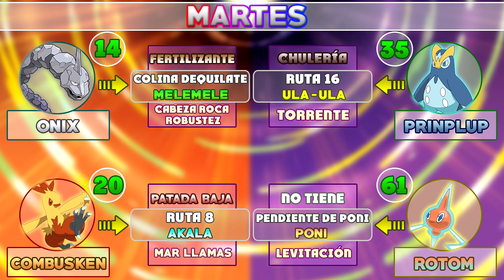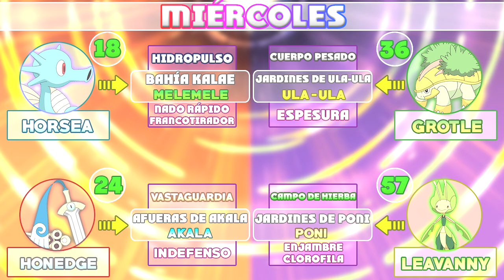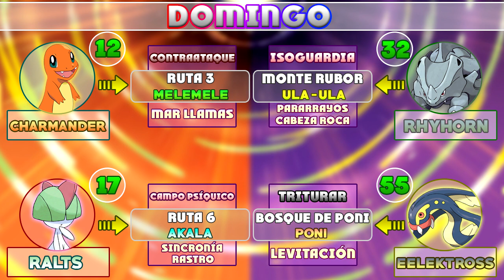TODOS LOS POKÉMON DEL ESCÁNER INSULAR EN POKÉMON ULTRASOL Y ULTRALUNA: GUÍA Y CÓDIGOS QR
La guía más completa del Escáner Insular en Pokémon UltraSol y UltraLuna, además de 5 códigos QR Pokémon especiales que dan más puntos!
También veremos todos los pokémon que se pueden conseguir en el Escáner Insular por día de la semana, movimiento huevo, habilidades, nivel y localización!
Con esta guía, ningún pokémon se te podrá resistir!

Si te ha gustado, un LIKE me ayudará mucho! Muchas gracias! Un abrazo

¡SÍGUEME!

Gracias!!

Artist: Elektronomia